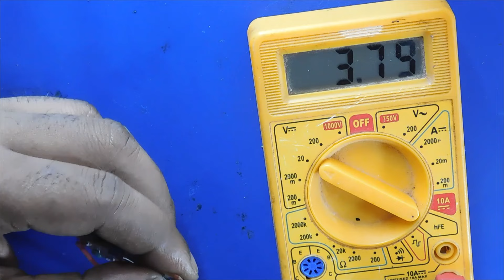Simple 3.7 Volt Battery Charger Circuit #3.7voltbatterycharger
#3.7voltbatterycharger